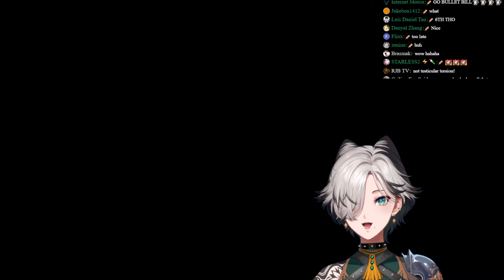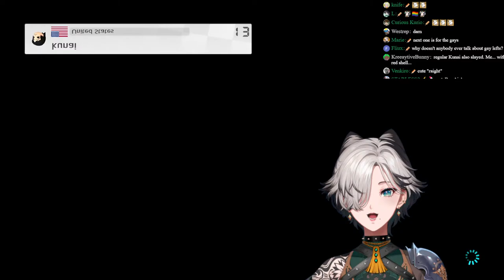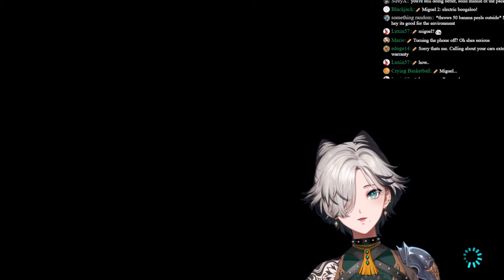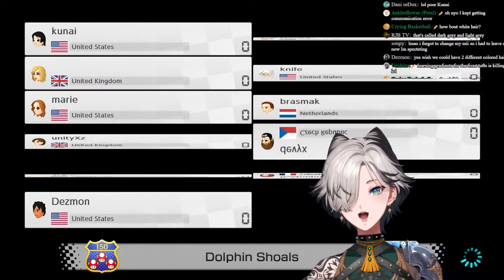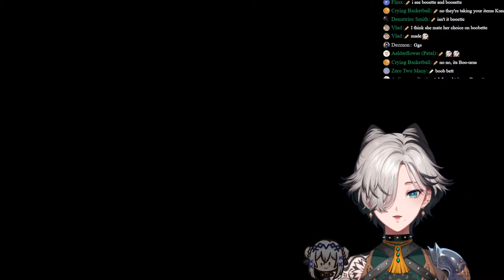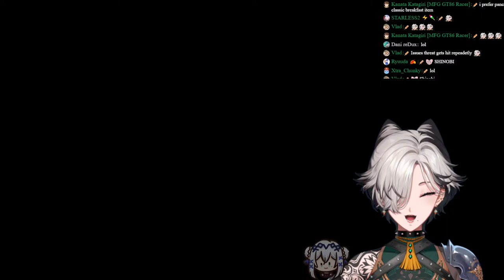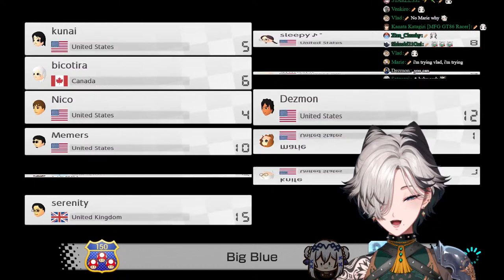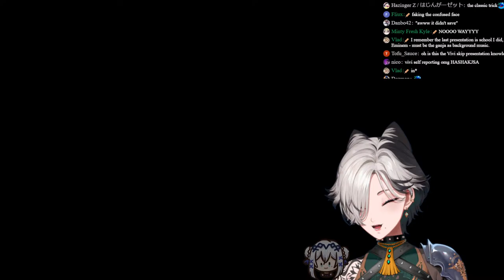【NIJIEN_MKBattle】 Last minute training arc~【NIJISANJI EN | Kunai Nakasato】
My name is Kunai Nakasato from NIJISANJI EN! Let’s have fun!

Chat rules
• Pass vibe check/read the room
• Be considerate towards both the streamer and chat
• No spam
• No links without permission
• Please report and block people being rude/trolls

TTT Genmates

Victoria Brightshield (ヴィクトリア ブライトシールド)

BGM credit - 音楽素材 MusMus